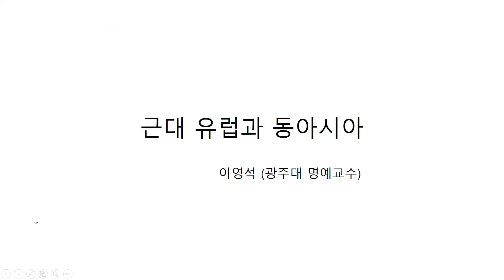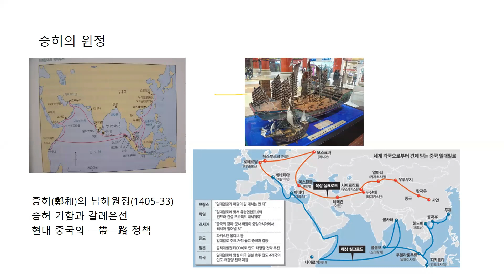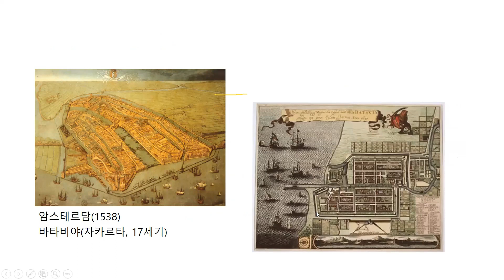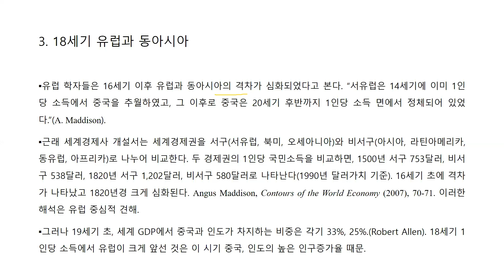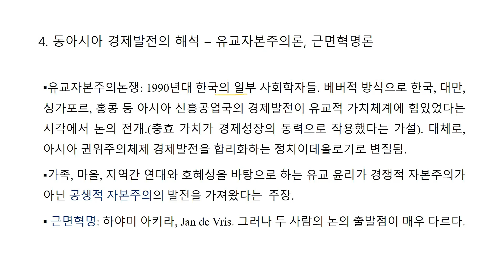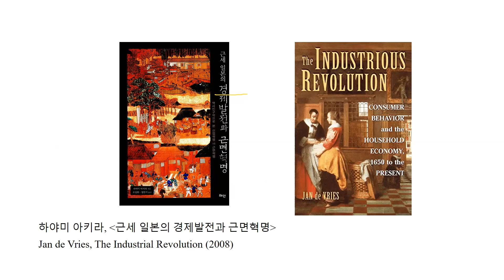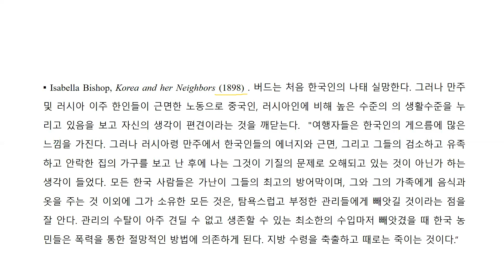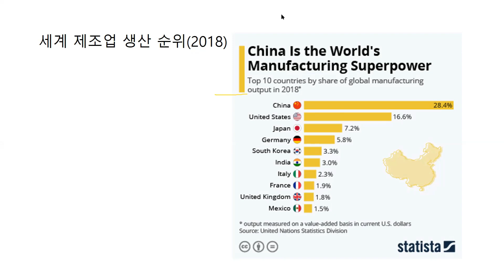20.10.11 근대 유럽과 동아시아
발표: 이영석 (광주대 명예교수)
토론: 고가영 (한국외대 HK 연구교수, 러시아사)
           염운옥 (고려대 강사, 영국사)
특별 초대석: 문명재 (한국외대 일본어대학 교수, 일본 신화와 문학 전공)
                        전명혁 (성공회대 민주자료관 연구교수, 동아시아 근.현대사 전공)